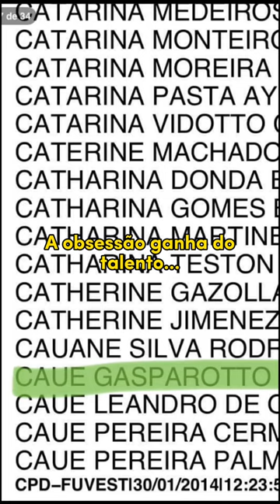Qual a sua obsessão? 👀